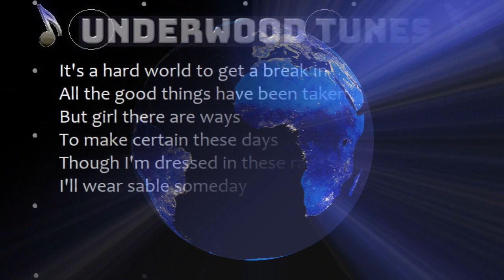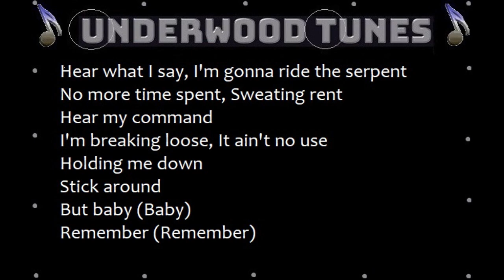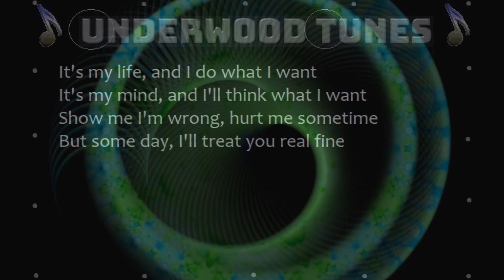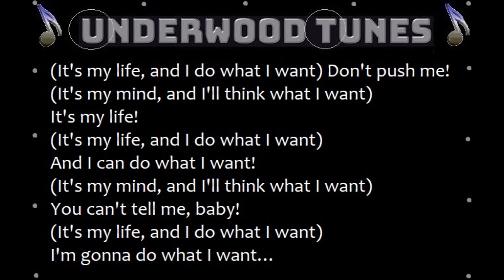The Animals ~ It's My Life ~ 1965 ~ w/lyrics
"It's My Life" written by New York City songwriters Roger Atkins and Carl D'Errico. The song was originally performed by English R&B band The Animals, who released it as a single in October 1965